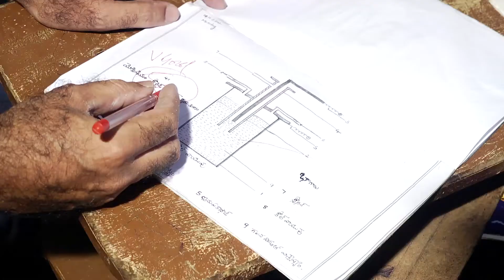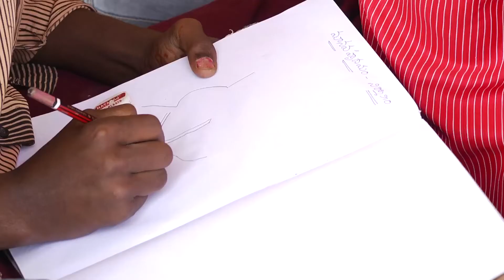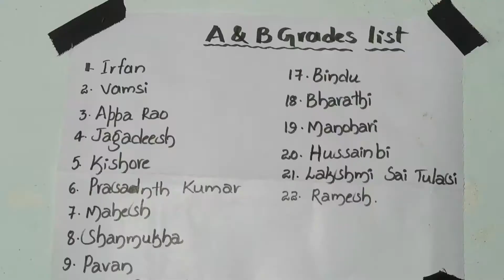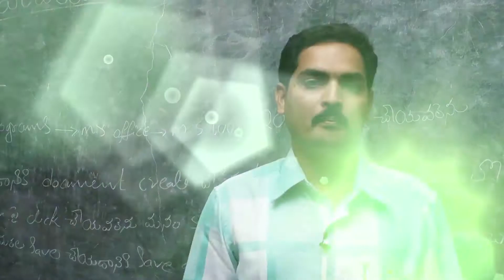10TH RESULT ENGLISH